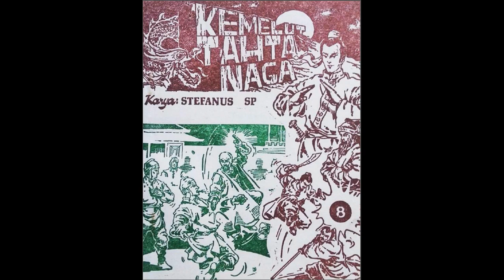Seri Cerita Silat Kemelut Tahta Naga Bagian 1 Jilid 8